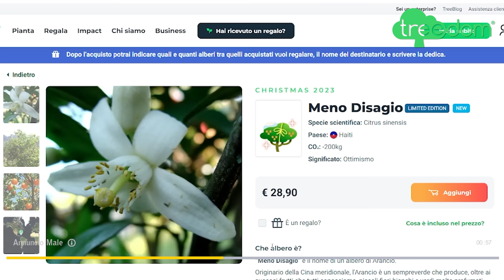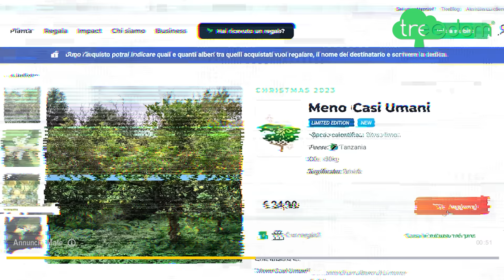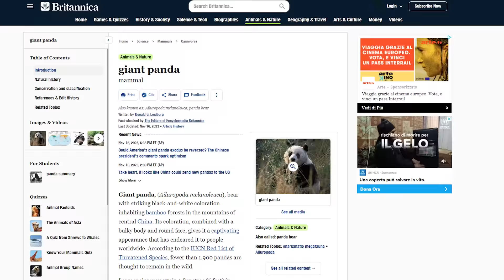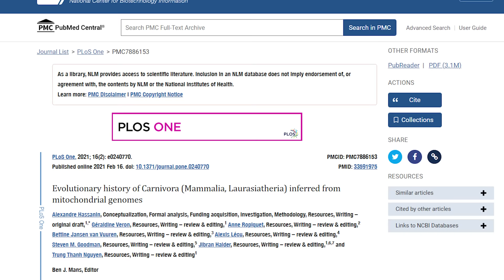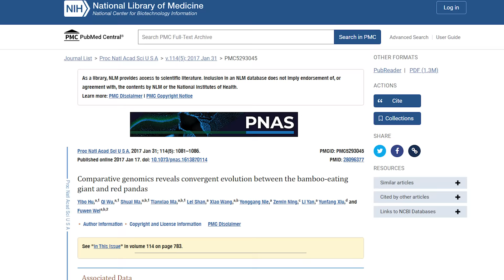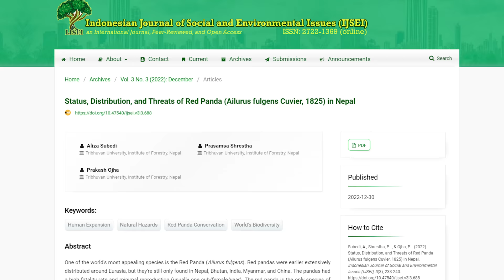IL PANDA ROSSO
Pianta anche tu nella foresta della ciurma!

Scritto da Barbascura X e Jacopo De Luca
Montaggio - Fabrizio Lo Feudo
Schiavo di produzione- Gabriele T.

Per approfondire i temi trattati:
1)Cao, D., Zhou, H., Wei, W., Lei, M., Yuan, S., Qi, D., & Zhang, Z. (2016). Vocal repertoire of adult captive red pandas (Ailurus fulgens). Animal Biology, 66(2), 145-155.
2)Lindburg, D. G. (2023, December 17). giant panda. Encyclopedia Britannica.
3)Hassanin, A., Veron, G., Ropiquet, A., Jansen van Vuuren, B., Lécu, A., Goodman, S. M., Haider, J., & Nguyen, T. T. (2021). Evolutionary history of Carnivora (Mammalia, Laurasiatheria) inferred from mitochondrial genomes. PloS one, 16(2), e0240770.
4)I fenomenali falsi pollici dei panda - IL POST
6)Zhao, H., Yang, J. R., Xu, H., & Zhang, J. (2010). Pseudogenization of the umami taste receptor gene Tas1r1 in the giant panda coincided with its dietary switch to bamboo. Molecular biology and evolution, 27(12), 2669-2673.
7)Subedi, A., Shrestha, P., & Ojha, P. (2022). Status, Distribution, and Threats of Red Panda (Ailurus fulgens Cuvier, 1825) in Nepal. Indonesian Journal of Social and Environmental Issues (IJSEI), 3(3), 233-240.